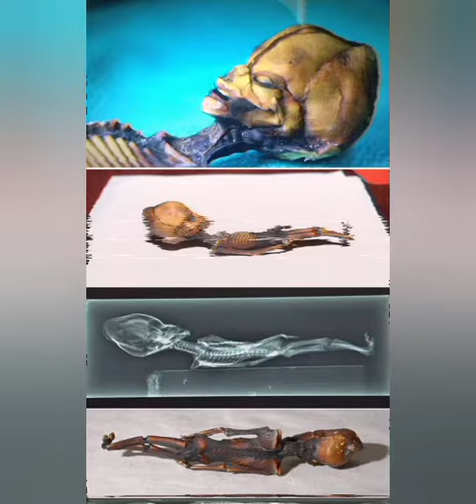THE HUMNOIDE IN SAUTH AMERICA 6 inch ka humanoid☠💀👾👽 pahli bar dekha hai yar ye lekin sach hai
इसलिए मैं यहां हूं, मैं दो कारणों से यहां हूं। मेरे जीवन की कहानियों के साथ आपका मनोरंजन करने के लिए, आप जानते हैं, आप उन्हें मनोरंजक पा सकते हैं। लेकिन तब शायद उनकी तुलना अपने जीवन से करें और उन मुद्दों के साथ अकेले महसूस न करें, जिनके साथ आप गुजरते हैं। और सोचो, "वाह, मैं अपने काम के पहले दिन जाने से डरता हूं, लेकिन डैन नाम का एक आदमी है जो वास्तव में एक बच्चे को एक कुल्हाड़ी बेचता है"। और इसका आधा हिस्सा मुझे ब्रह्मांड पर अपने स्वयं के गहन टिप्पणियों को व्यक्त करने की तरह है, जो वास्तव में खुद को एक चिकित्सा देने का एक बहाना है।

This video is base of humanoid.
a humnoide found in sauth america's ATKAMA DESART .
THE HUMNOIDE is 6 inch
6 inch kankal